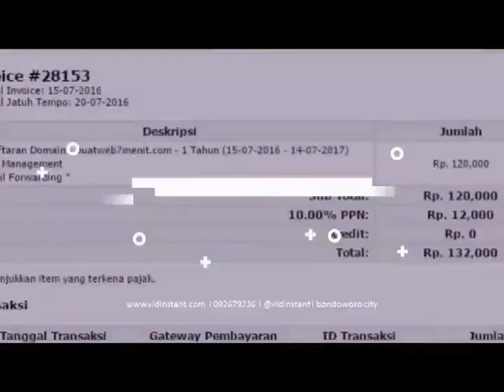agen minyak ikan nutrimax di Tangerang Hub 081282707458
jual minyak ikan deep squa untuk meningkatkan imun tubuh dimasa pandemi di (Balikpapan